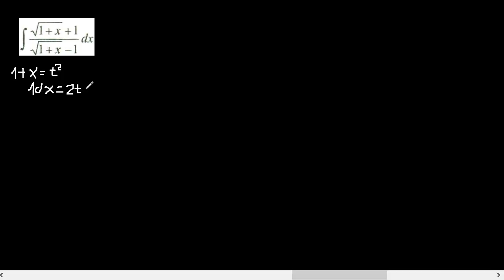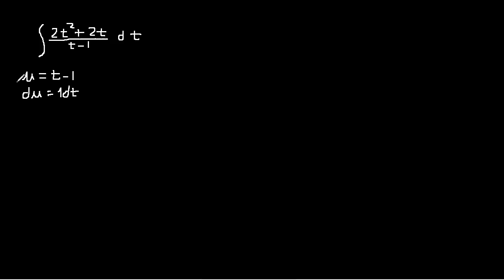Integrales irracionales, integral con funciones irracionales, integrales con raíces, casos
Integrales irracionales
integral con funciones irracionales
integral con raices cuadradas
integrales con raices
integracion con funciones irracionales
integral de funciones irracionales
integrales de funcion con raices
integrales irracionales casos
integracion de funciones irracionales
metodo de integracion con funciones irracionales
metodo de integral con funciones irracionales
metodo de integrales con funciones irracionales